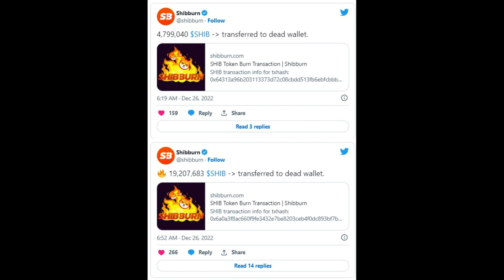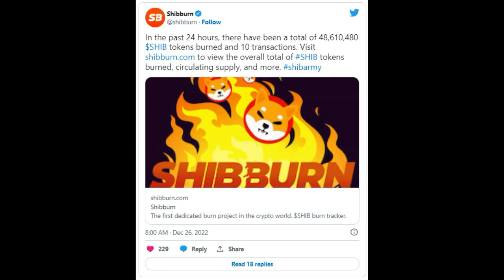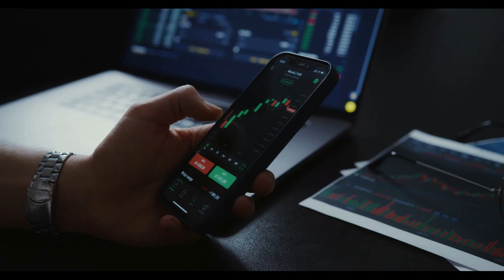Breaking Crypto News | 24M SHIB Burnt In 1 Hour, Over 48M In The Last 24 Hours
24M SHIB Burnt In 1 Hour, Over 48M In The Last 24 Hours
Shiba inu holders have burnt millions in Shib in quick succession.
to read the original text on thecryptobasic.com ( Guides, Crypto News, Exchanges, Trading Bots, Crypto Trading Guide.)
Shiba inu holders have burnt 24 million Shib in 1 hour today, per a tweet from Shiba inu burn tracker Shibburn.
According to the platform, this occurred in two transactions.
“In the past hour, there have been a total of 24,006,723 Shib tokens burned and 2 transactions,” Shibburn tweeted.
Notably, a user sent about 4.8 million Shib to the burn wallet, quickly followed by the transfer of another 19.2 million Shib by a different user.
A follow-up tweet from the Shib burn tracker reveals that over 48 million Shib have been burnt in the last 24 hours. Consequently, the burn rate is currently up 67% in the last 24 hours.
As reported by The Crypto Basic on Saturday, the Shiba inu burn rate surged by a staggering 642% after a single user with a holding of over 300 billion Shib transferred over 27 million Shib to the burn wallet.